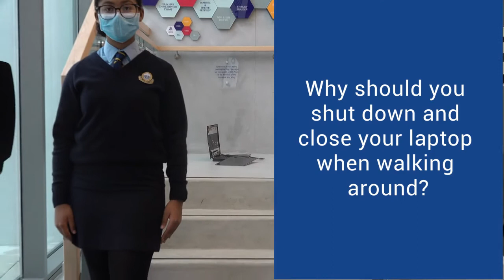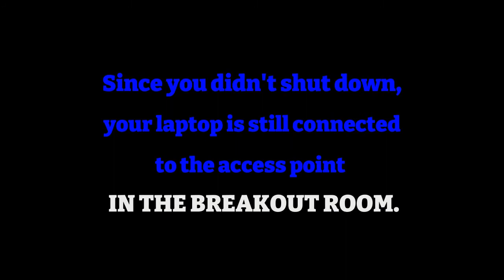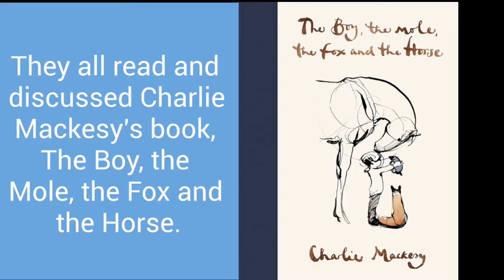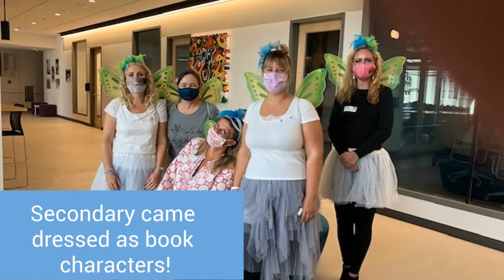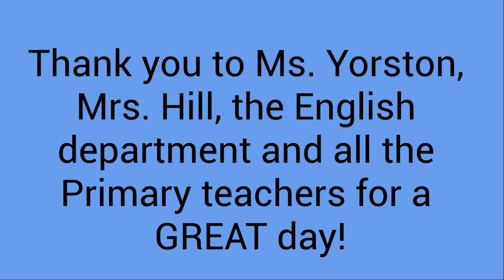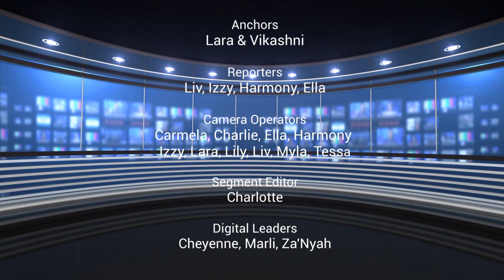Torch Talk Broadcast 10 No TY